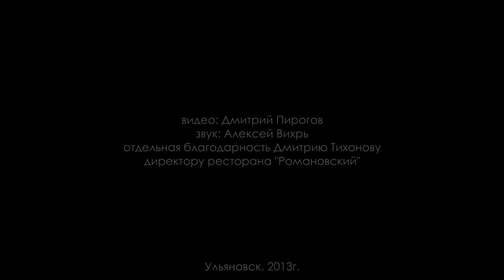Street Brass - Музыкальное Свадебное Шоу (Musical Wedding Show)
В программе Популярная Классика, Джазовые композиции, танцевальная музыка, популярные песни.
Профессиональные Музыканты!
Только живой звук!
г. Ульяновск